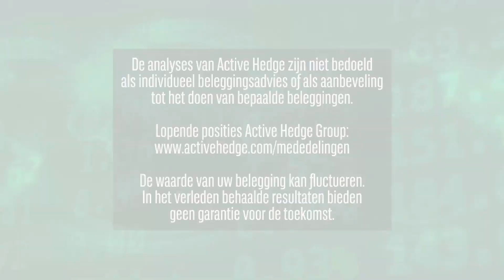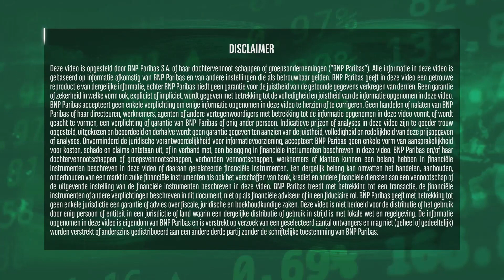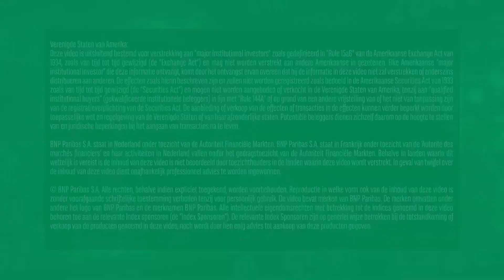Cijferseizoen VS brandt los | 12 april 2019 | Markets Update van BNP Paribas Markets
In de Markets Update van BNP Paribas Markets wordt u dagelijks voorbeurs bijgepraat door de analisten van Active Hedge over de ontwikkelingen op de financiële markten. Er wordt kort teruggeblikt op de ontwikkelingen van de dag ervoor en er wordt kort vooruitgeblikt op de markt van vandaag. Kortom een must-see voor elke actieve belegger die graag op de hoogte blijft van de ontwikkelingen op de financiële markten.

Beleggen?